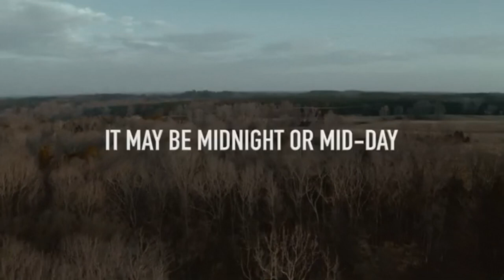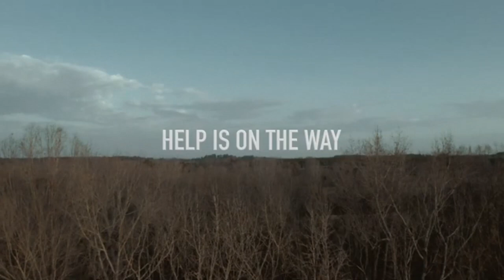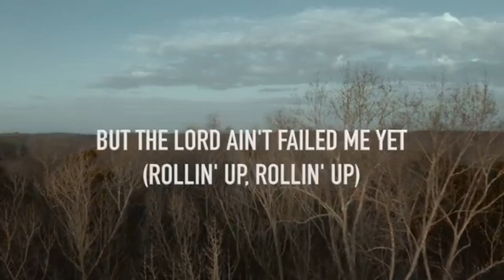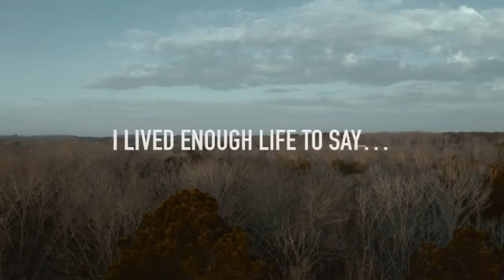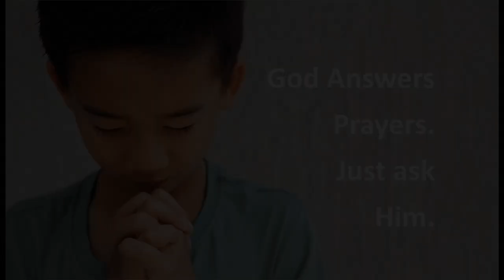DSS 4 21 24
Welcome to SCAC's Elementary Children's Digital Sunday School!

We have started "in person" elementary children's services, but we understand that some families may not be ready to return to "in person" services, therefore we will continue to have the weekly Digital Sunday School available for your elementary children.

Parents, you are welcome to play this video for your children while you are watching the Sunday Worship sermon. Or, you can watch this video together. The upcoming Digital Sunday School normally will be available a few days before Sunday so you can arrange when you want your children to watch.